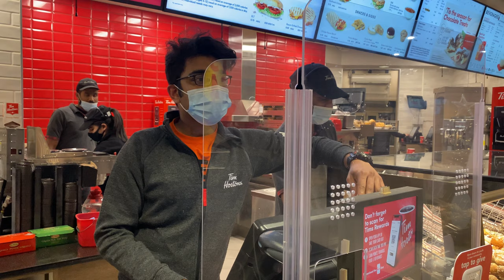Life as a South-Indian | Tim Hortons Job | PR Jobs in Canada | International Student from Kerala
Hello,

In this video, you will get to know Abhiram who hails from the southern part of India, specifically from Kerala. He came as an International student in 2018 and works as a supervisor in Tim Hortons, as of now. The video will shed light on the perspective of students who come to Canada from the southern part of India.

Best,
Abhishek

Chapters:
0:00 - Preview
0:10 - Introduction
0:52 - Background
1:39 - Education
2:24 - Job Opportunities
3:58 - Pathway to PR
5:39 - Job at Tim Hortons
6:22 - Advice to New Students
7:07 - Advice to New Students (Malayalam)
8:30 - Meet more students (Malayalam)
9:13 - Conclusion

Credits:
a) Video by cottonbro from Pexels